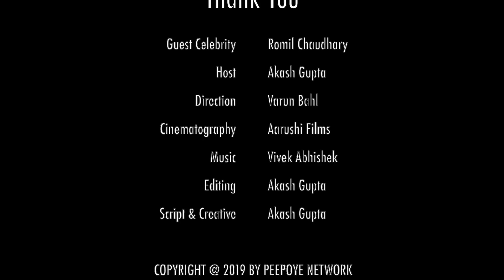PipeBomb with Akash Gupta Teaser - Romil Chaudhary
PipeBombWithAkashGupta feat. Romil Chaudhary
This week on PipeBomb with Akash Gupta, Romil Chaudhary on his journey in Bigg Boss 12 to his views on various contestants and candid answers to some explosive questions by Akash Bhai.

This promises to be one of the most fun-filled conversations ever with the National crush RomilChaudhary who is also the Top 4 finalist of BiggBoss12

Cheers,
Akash Bhai